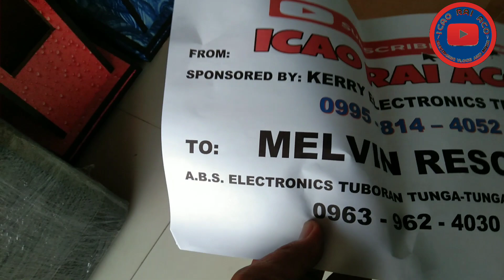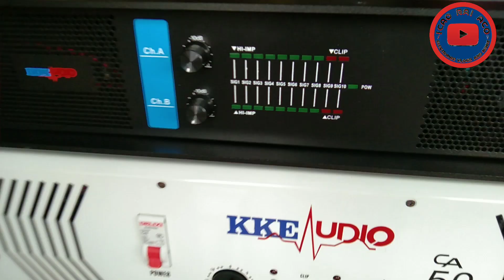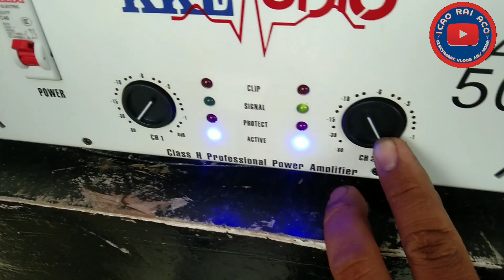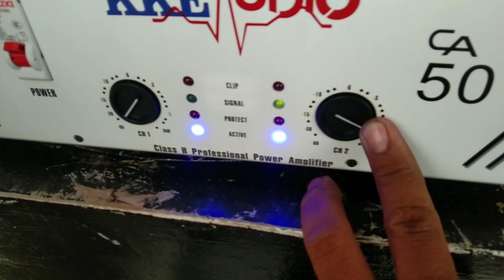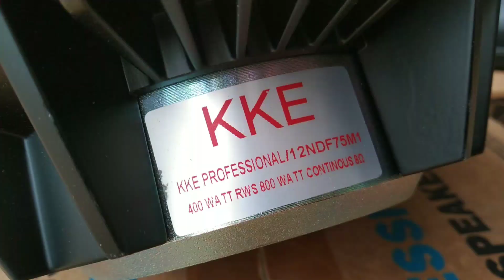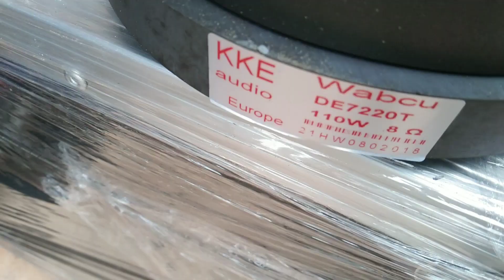KKE AUDIO SHIPPING|UNBOXING|TESTING|...@kerrykoto179